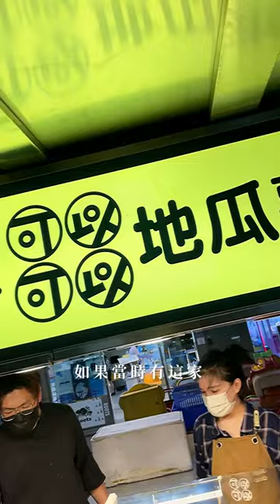台灣台中美食｜可以可以地瓜球｜🍠100%一吃就愛上の地瓜球 ❤️ 居然鹹的甜的都可以⁉️梅森Maysun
🍠100%一吃就愛上の地瓜球 ❤️ 居然鹹的甜的都可以⁉️
【 ιиfσямαтισи｜店家資訊 】
🚩 店名：可以可以地瓜球 -台中店
📮 地址：40248台中市南區忠孝路149-3號
⏰ 時間：16:00–23:00（週二休）
🔗 粉專： @cancan_taichung
💬 這地瓜球真的是直接讓我戀愛！
地瓜球是台灣夜市常見小吃
但這一家推薦給你絕對要吃
撒上白雪冬天氛圍甜蜜直接進入你的櫻桃小嘴
台中忠孝夜市是梅森之前在附近服役時
很常逛的夜市，當時如果有這家
我肯定口袋也會塞兩顆跑公務
梅森就是被眾生網友推薦給燒到
親自體驗後才感嘆真的是太晚報到

地瓜球經過老闆不斷的擠壓擠壓在擠壓
越來越大顆，地瓜球也變得更金黃更酥脆
起鍋時那地瓜香甜的氣味充滿整個空間！
也吸引了超多人（老闆完全無法休息！炸不停）
礙於我怕燙，不然我真的是很想直接拿起來塞
畢竟球狀的東西都特別讓人感到興奮（？？？）
除了地瓜球還有現炸的地瓜薯條
整間店就是地瓜到底～
他們家的特色就是口味多種
（椒鹽、梅粉、糖粉、墨西哥辣粉、芥末椒鹽、隨便）

有鹹有甜！對鹹的地瓜球，酷吧！
而且意外的好吃唷～
這家地瓜球外酥內Ｑ彈
越咬越香停不下來，５０元大包份量超級多
但也不夠讓你從夜市頭逛到夜市尾
因為這間店真的是非常可以可以
趕快去吃吧！絕對不會失望
【 мєиυ｜菜單 】
🍽 地瓜球／地瓜薯條 ɴᴛ20 ɴᴛ30 ɴᴛ50
【 ¢ℓαѕѕяσσм｜梅森客棧 】
① 香菇 — hiong+ gu+
② 炸 — zaˋ
③ 務農 — vuˋ nungˇ

影片創作者
🇹🇼 用脂肪和聲音影像創作的部落客家人
☀️ 心┌　　　　　　　　　　 ┐
🌤 分
⛅️ 享 肚子好餓！晚餐吃啥？
🌥 熱
☁️ 量└　　　　　　　　　　 ┘